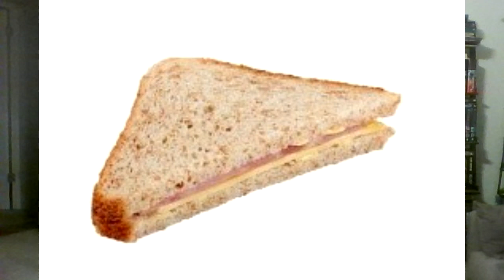WWE SmackDown and Raw: Way too much stuff going on, late again...